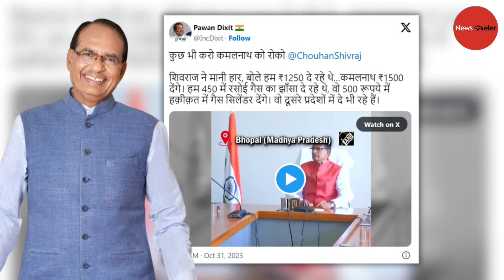Fact Check: Viral video of MP CM Shivraj Singh Chouhan doctored with fake audio